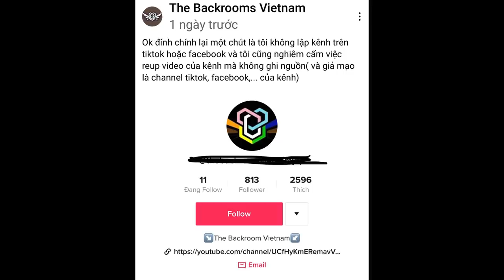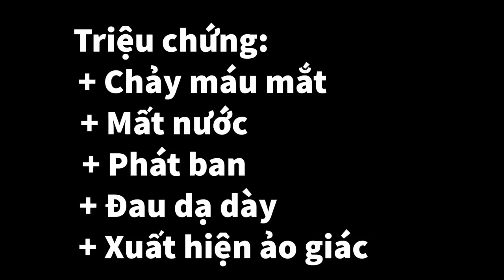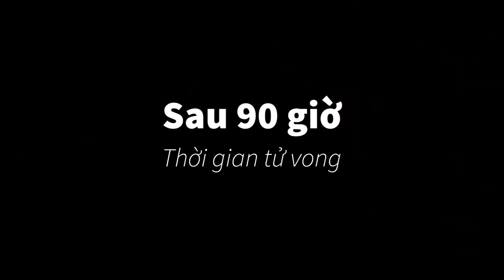Phân tích Thực thể số 19 -“ The Disease”| The Backrooms Vietnam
Vấn đề Reup: 0:00
Giới thiệu: 1:00
Mô tả: 1:15
Giai đoạn: 1:45
Dấu hiệu nhận biết: 3:13
Cách chữa: 3:52